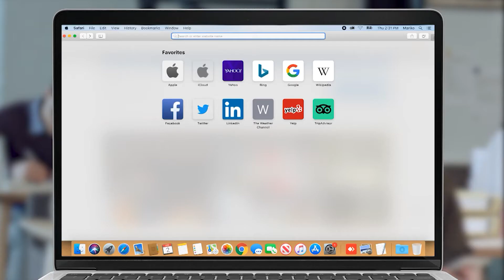Դավաճանը թուլեքդ են. վեճ ԱԺ նիստերի դահլիճում